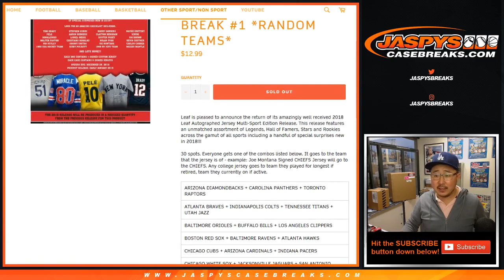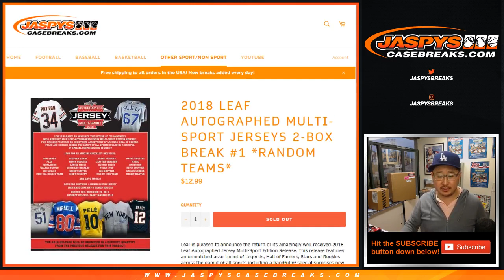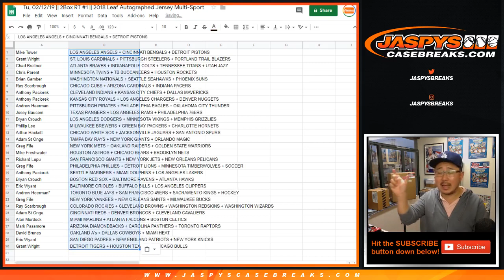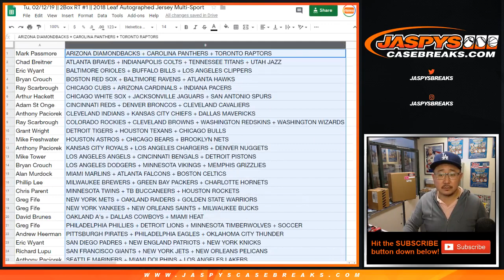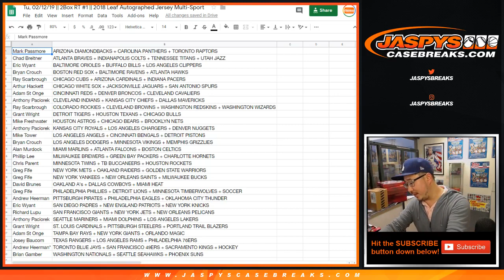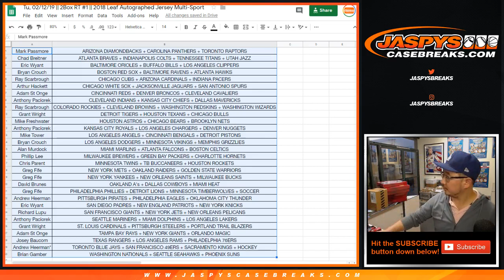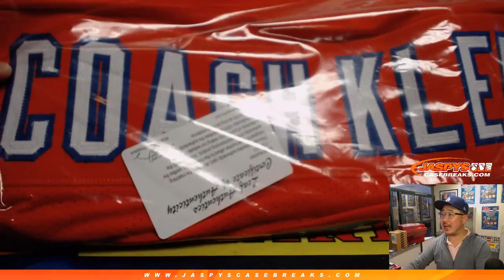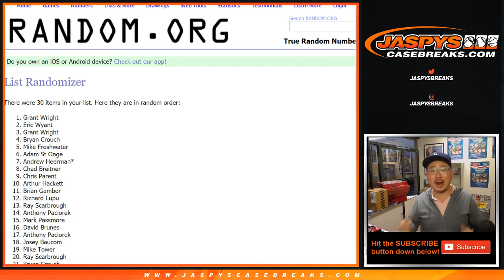Tu, 02/12/19 || 2Box RT #1 || 2018 Leaf Autographed Jersey Multi-Sport